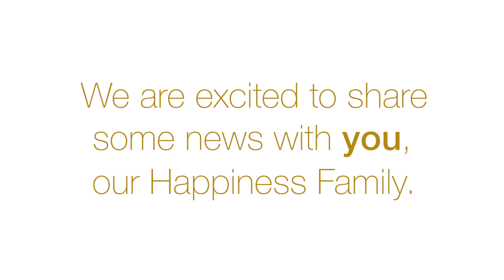The Happiness Family is...Growing!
Director/Editor: Dayron Leon
Designers: Eiman Hamza, Michael Scarpellini, Yuri Scarpellini
Happiness Brand